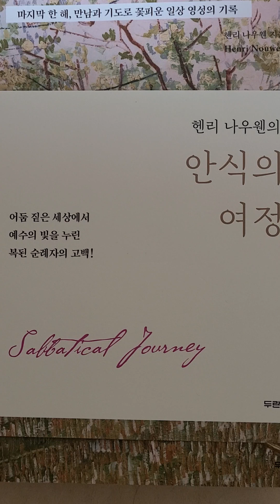안식의여정 헨리나우웬 어둠짙은세상에서예수의빛을누린복된순례자의고백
마지막한해 만남과 기도로 꽃피운 일상
영성의 기록